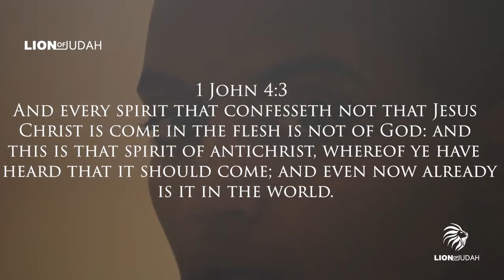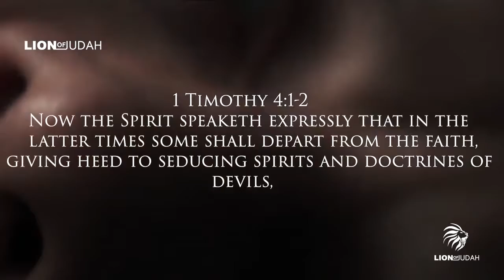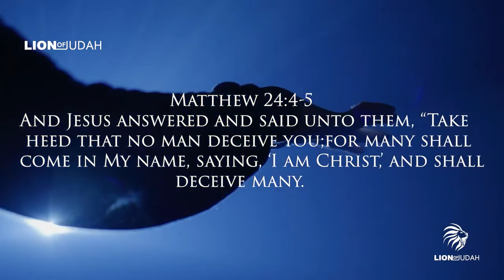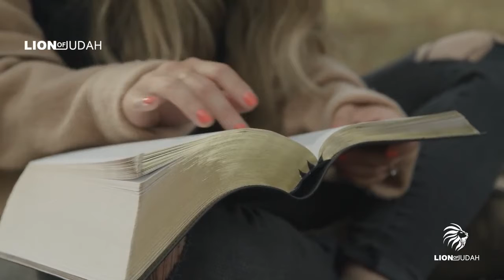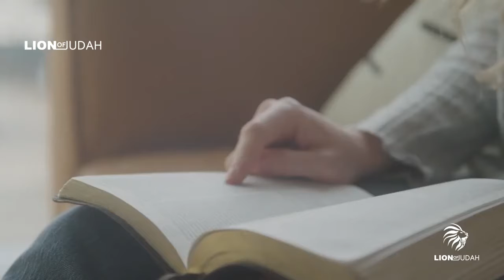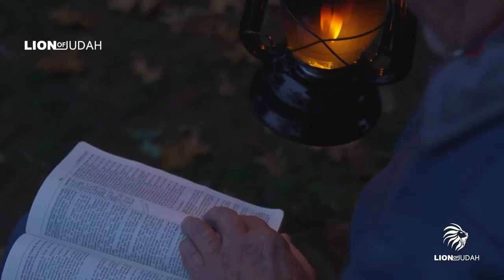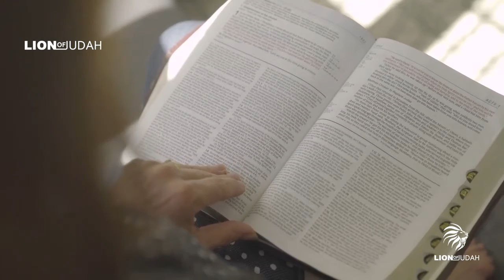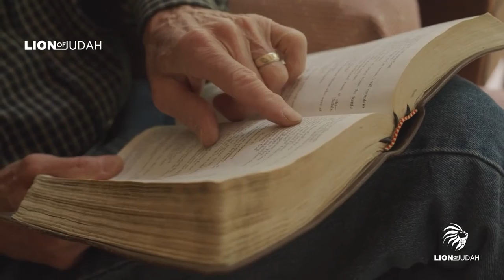Satan's FINAL Plan For The Last Days EXPOSED: How The Antichrist will Gain Power Over The World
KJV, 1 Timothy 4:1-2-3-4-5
1 Now the Spirit speaketh expressly, that in the latter times some shall depart from the faith, giving heed to seducing spirits, and doctrines of devils; 2 speaking lies in hypocrisy; having their conscience seared with a hot iron; 3 forbidding to marry, and commanding to abstain from meats, which God hath created to be received with thanksgiving of them which believe and know the truth. 4 For every creature of God is good, and nothing to be refused, if it be received with thanksgiving: 5 for it is sanctified by the word of God and prayer.
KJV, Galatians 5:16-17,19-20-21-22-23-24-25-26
16 This I say then, Walk in the Spirit, and ye shall not fulfil the lust of the flesh. 17 For the flesh lusteth against the Spirit, and the Spirit against the flesh: and these are contrary the one to the other: so that ye cannot do the things that ye would.

Lift up your heads for our redemption is drawing NEAR!!!

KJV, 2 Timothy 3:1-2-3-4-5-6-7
1 This know also, that in the last days perilous times shall come. 2 For men shall be lovers of their own selves, covetous, boasters, proud, blasphemers, disobedient to parents, unthankful, unholy, 3 without natural affection, trucebreakers, false accusers, incontinent, fierce, despisers of those that are good, 4 traitors, heady, highminded, lovers of pleasures more than lovers of God; 5 having a form of godliness, but denying the power thereof: from such turn away. 6 For of this sort are they which creep into houses, and lead captive silly women laden with sins, led away with divers lusts, 7 ever learning, and never able to come to the knowledge of the truth.
PLEASE GIVE YOUR LIFE TO JESUS AND TRUST IN HIM ALONE...TIME IS ALMOST UP

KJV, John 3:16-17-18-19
16 For God so loved the world, that he gave his only begotten Son, that whosoever believeth in him should not perish, but have everlasting life. 17 For God sent not his Son into the world to condemn the world; but that the world through him might be saved. 18 He that believeth on him is not condemned: but he that believeth not is condemned already, because he hath not believed in the name of the only begotten Son of God. 19 And this is the condemnation, that light is come into the world, and men loved darkness rather than light, because their deeds were evil.